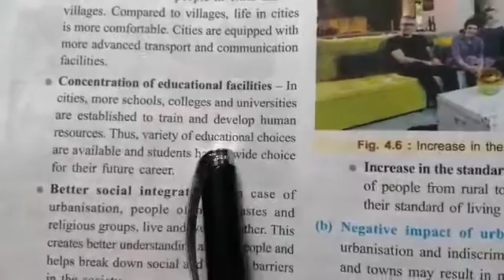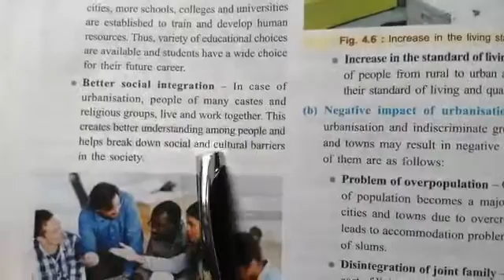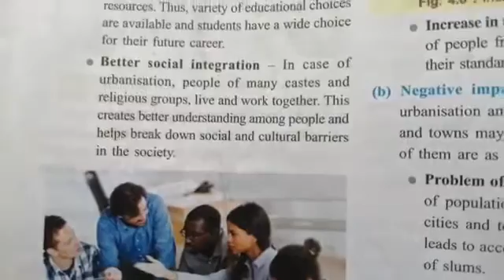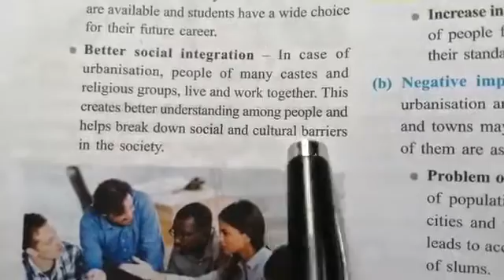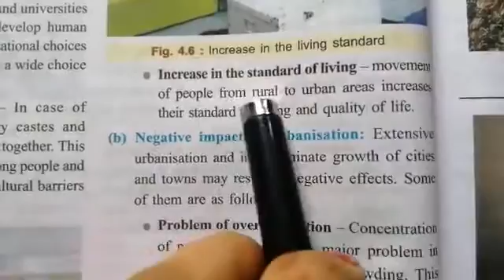Class 8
Geography ch-4 part 3